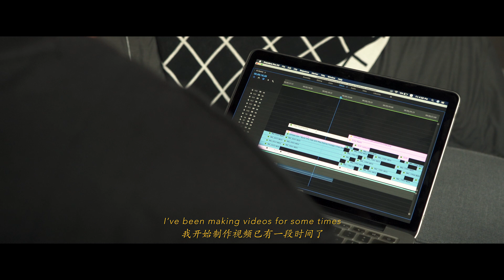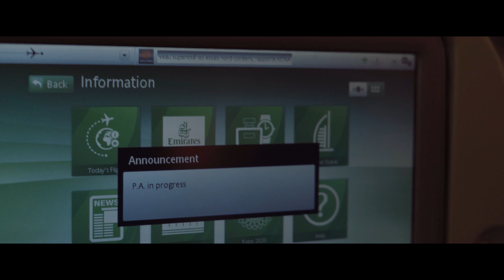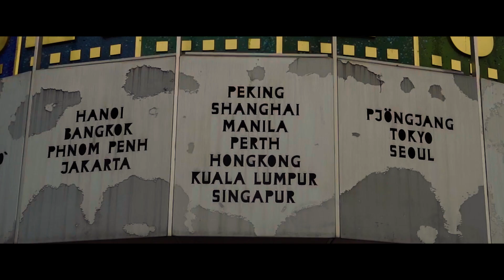我的柏林故事。 | A7III + Sony FE 50mm f1.8 | 旅游短片 Cinematic Travel Video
这是我的德国Vlog，我在去年八月（2019）去了柏林，去见了在那留学的朋友。 我在这座城市逗留了大约3天。 这次旅行是非常随性的，并没事前计划。 我的视频也是如此，只是随意的拿起相机，把画面捕捉起来。

这是我第一次尝试使用叙事风格的视频。它与我以往的作风非常不一样。 希望你们喜欢！

| 器材 |
Sony A7III

| 音乐 |